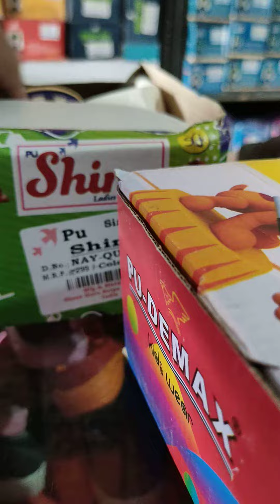women footwear new design under199 only